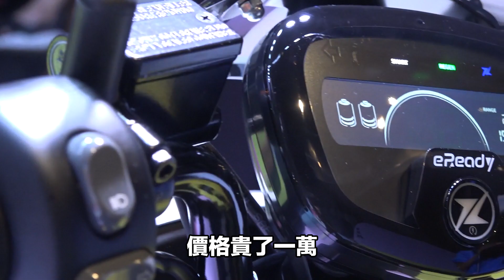這造型你OK嗎？PBGN陣營到齊！eReady FUN外型配備介紹｜斌斌說車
終於！今日台鈴工業eReady推出新車款FUN～
這輛PBGN聯盟最後成員擁有什麼樣的外型與配備，跟著斌斌一起來看看！